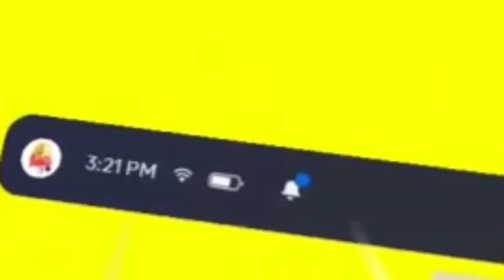BIG SCARY - PT2 (kinda)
Sonic Adventure - Drowning Theme

Spongebob Squarepants - Grass Skirt Chase

Dream Speedrun